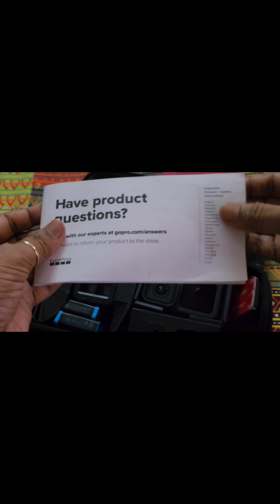GoPro camera users | Gopro Hero 10 Black |Gopro for beginners | Gopro tech series 1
Hello friends
This is my first gopro . This one is Gopro Hero10 black which I purchased two years back. One year it was not used at all as I felt my mobile was easier to shoot or even click. Then I realised that using an action camera is always beneficial as I used to click with it just for passion.  Last year started clicking with it alot and realised that there are so many things to learn and know more about it.
So there was a challenge starting from switching on to clicking great videos . So learnt everything in a year and thought of sharing it with everyone who is new like me in the using this. So each difficulty I faced and the solution for everything will be covered in these gopro series .
In this first video I am telling you about all that I received in this package when I bought the camera.

Thanks